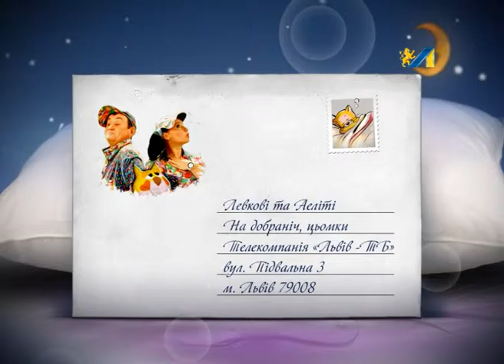НА ДОБРАНІЧ, ЦЬОМКИ. НАЙКРАЩА МАМА